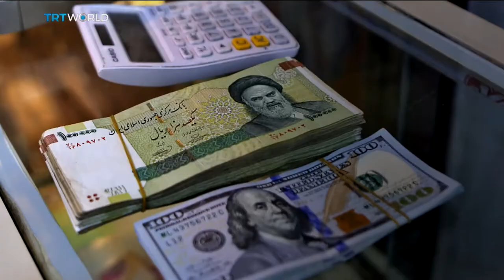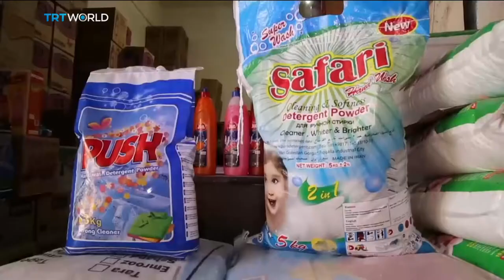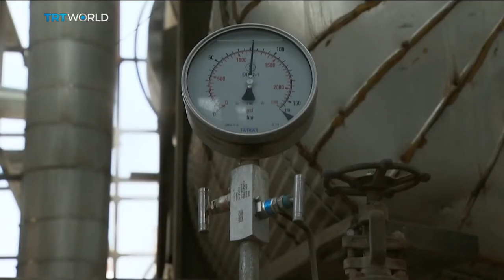US announces more sanctions on Tehran | Money Talks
With Iran's economy already buckling under sanctions, the US says it's imposing even more economic restrictions on Tehran. Iranian officials say they won't be pressured into talks with Washington. But many Iranians are struggling to make ends meet. And as Mobin Nasir reports, the government's running out of ways to help them. For more on this, we spoke to Nader Habibi, who joined us from Brandeis University in Massachusetts. He's a professor of economics in the Middle East.